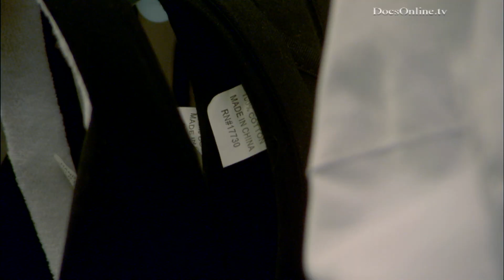Chinese labels at Target stores - Iron Range Minnesota USA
If unavailable in your territory, or if you are interested in other license requests (feature movie, television, documentary, commercial...), please contact EMF Films

Story

Made in China, episode III from the documentary series "A Dollar a day", is  filmed in China and Minnesota and shows how Access to Jobs is pulling millions out of poverty in China, while changing life in America. In Minnesota some workers seek new jobs while friends return to work in a mine reopened because of demand from China.